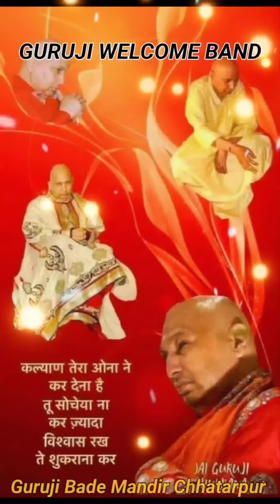Guruji Welcome Band | Guruji Welcome Dhol | Guruji Welcome Songs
Jai Guruji 🙏🙏🌹
Shukarana Guruji 🙏🙏🌹
Waha Waha Guruji 🙏🙏🌹
Dhan Dhan Guruji 🙏🙏🌹
Har Pal Shukrana Guruji ka 🙏🙏🌹
Blessing Always Guruji
Love You Guruji 🙏🙏🌹
ૐ नमः शिवाय, शिवजी सदा सहाय !
ૐ नमः शिवाय, गुरूजी सदा सहाय !!
Guruji Bade Mandir Chhatarpur Delhi.